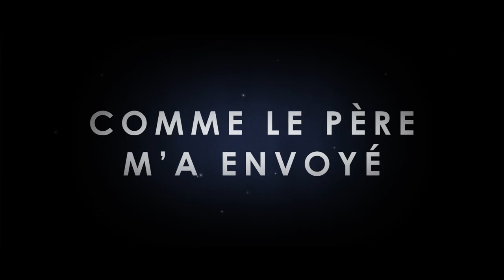BANDE ANNONCE - ENVOYES Le Film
Documentaire en deux parties à l'initiative du